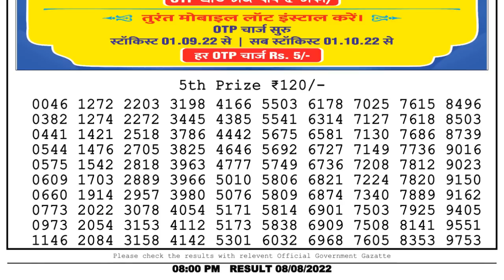🔴Dear Lottery Sambad Live 8pm today 08.08.22 Nagaland State Lottery Result